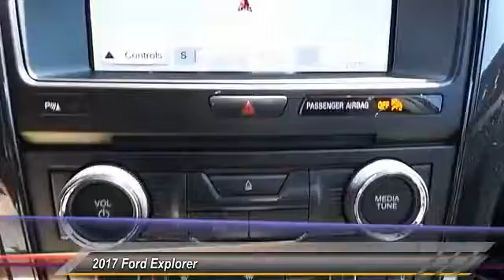2017 Ford Explorer Midland TX 1730390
2017 Ford Explorer XLT FWD

4200 W. Wall

NOTITLE